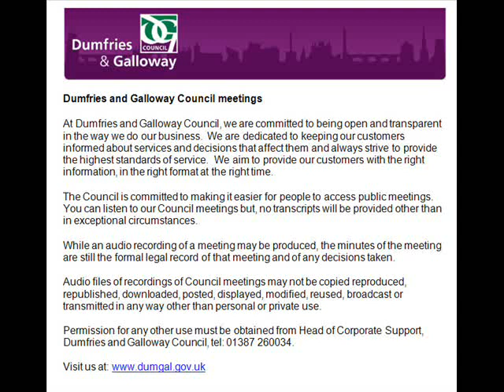Audio of Pensions Sub and Pension Board Joint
View the minute (the formal, legal record of the meeting and any decisions taken)

This is an audio recording of the Pensions Sub and Pensions Board   Joint Meeting for Dumfries and Galloway Council from 24 September 2019.
List of agenda items and times:

 0:01:01 1 SEDERUNT AND APOLOGIES FOR PENSIONS SUB COMMITTEE

 0:01:11 2 SEDERUNT AND APOLOGIES FOR PENSION BOARD

 0:01:20 3 DECLARATIONS OF INTEREST FROM PENSIONS SUB COMMITTEE

 0:01:23 4 DECLARATIONS OF INTEREST FROM PENSION BOARD

 0:01:24 5 REPORT BY EXTERNAL AUDIT ON THE 2018/19 AUDIT OF DUMFRIES AND GALLOWAY PENSION FUND - REPORT BY HEAD OF FINANCE AND PROCUREMENT
 6 PENSION FUND UPDATE AND EMERGING ISSUES - REPORT BY HEAD OF FINANCE AND PROCUREMENT
 7 ANNUAL TRAINING PLAN AND RECORD OF TRAINING UPDATE - REPORT BY HEAD OF FINANCE AND PROCUREMENT
 8 ANY OTHER BUSINESS DEEMED URGENT BY THE CHAIRMAN DUE TO THE NEED FOR A DECISION
 9 LOCAL GOVERNMENT (SCOTLAND) ACT 1973

 10 REVIEW OF INVESTMENT MANAGERS PERFORMANCE FOR THE SECOND QUARTER OF 2019 - REPORT BY HEAD OF FINANCE AND PROCUREMENT
 11 CURRENT INVESTMENT STRATEGY PRESENTATION AND REPORT BY LOTHBURY - REPORT BY HEAD OF FINANCE AND PROCUREMENT
 12 CURRENT INVESTMENT STRATEGY PRESENTATION AND REPORT BY COLUMBIA THREADNEEDLE - REPORT BY HEAD OF FINANCE AND PROCUREMENT